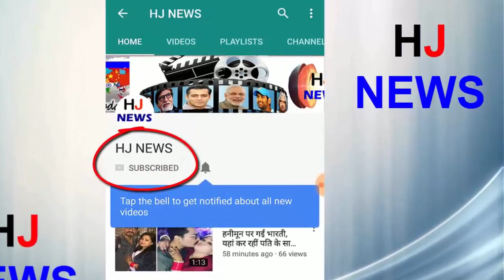जानिए तारक मेहता का उल्टा चस्मा, असली फैमिली के बारे में..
Today we will tell you about the family of the characters of this play.
Dilip Joshi is the real name of the actor who plays the role of Jetha Lal in the opposite chemistry of Tarak Mehta,
In this play, Jethalal's ultimate friend, Tarak Mehta, whose real name is Shailesh Lodha, is a writer in this play.
For the sake of your laughter, the real name of mercy is to guide you
Amit Bhatt is the real name of Chumpkalal of one and only Bapu ji of this play.
Popat Lal's real name is Shyam Pathak and he is married to his wife Rashmi and has three children.

HJ NEWS !!